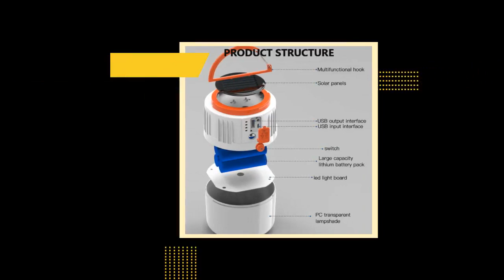LED Solar Charging Light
lamp is perfect for any night market or camping trip. With 42
beads, it's sure to provide plenty of light, power outage, or
not!

Introducing the newest and most improved LED solar charging
light! This energy-saving USB 42 lamp bead bulb is perfect for
any night market or outdoor camping trip. With its mobile power
outage emergency feature, you'll never have to worry about being
in the dark again.

Light up your life with this LED 3 benefits:

• Energy-saving: This LED light is much more efficient than
traditional incandescent bulbs, so you can save money on your
energy bill.

• Durable: With a lifespan of up to 50,000 hours, this light will
last for years to come.

• Environmentally friendly: LED lights don't contain any harmful
chemicals, so they won't pollute the environment.